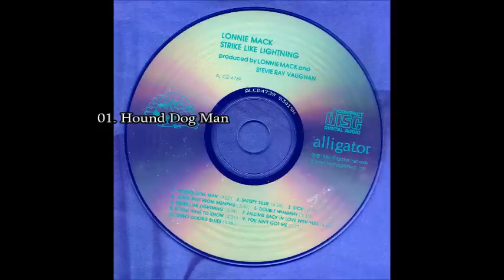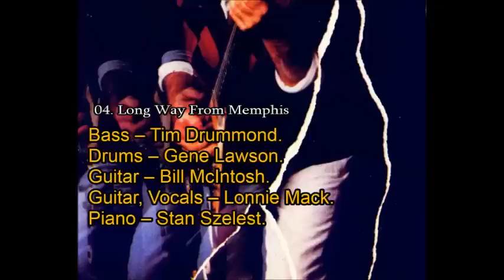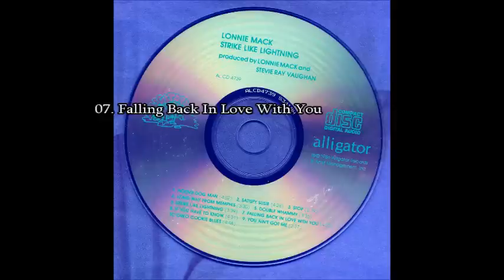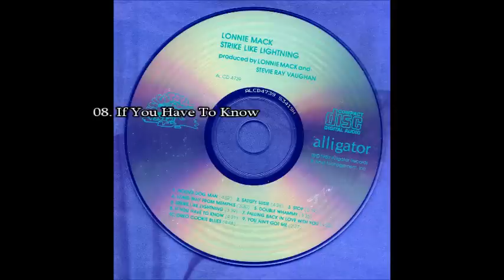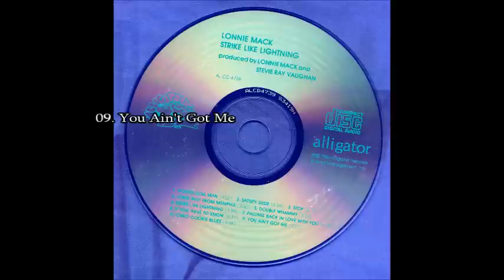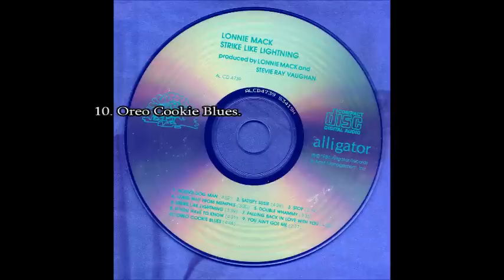Lonnie Mack ‎– Strike Like Lightning (Full Album) (HQ)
Full Album: "Lonnie Mack ‎– Strike Like Lightning" 1986.

Track list.
01. Hound Dog Man  0:13
02. Satisfy Susie  4:20
03. Stop  8:53
04. Long Way From Memphis  14:18
05. Double Whammy  17:42
06. Strike Like Lightning  21:21
07. Falling Back In Love With You  25:03
08. If You Have To Know  30:03
09. You Ain't Got Me  34:35
10. Oreo Cookie Blues  37:16

Produced by: Lonnie Mack & Stevie Ray Vaughan.
Recorded at Cedar Greek Recording Studios, Austin, Texas.

1 Hound Dog Man
Bass – Tim Drummond.
Drums – Dennis O'Neal.
 Guitar – Lonnie Mack, Stevie Ray Vaughan.
Vocals – Lonnie Mack.
Written-By – Tim Drummond

2 Satisfy Susie
Bass – Tim Drummond.
Drums – Dennis O'Neal.
Guitar – Stevie Ray Vaughan.
 Guitar, Vocals – Lonnie Mack.
Piano – Stan Szelest.
Vocals [The Croquettes] – Lisa Gilkyson, Gwen Newsome, Karen Kraft.
 Written-By – Lonnie Mack, Tim Drummond

3 Stop
Bass – Tim Drummond.
Drums – Dennis O'Neal.
Guitar – Bill McIntosh.
Organ, Piano – Stan Szelest.
Written-By – Lonnie Mack

4 Long Way From Memphis
Bass – Tim Drummond.
Drums – Gene Lawson.
Guitar – Bill McIntosh.
Piano – Stan Szelest.
Written-By – Lonnie Mack, Tim Drummond, Will Jennings

5 Double Whammy
Bass – Tim Drummond.
Drums – Dennis O'Neal.
 Organ – Stan Szelest.
Written-By – Lonnie Mack

6 Strike Like Lightning
Bass – Tim Drummond.
 Drums – Gene Lawson.
 Piano – Stan Szelest.
Written-By – Lonnie Mack, Stevie Ray Vaughan, Tim Drummond, Will Jennings

7 Falling Back In Love With You
Bass – Tim Drummond.
 Written-By – Lonnie Mack

8 If You Have To Know
Bass – Tim Drummond.
Drums – Dennis O'Neal.
Guitar, Vocals – Stevie Ray Vaughan.

9 You Ain't Got Me
Bass – Tim Drummond.
Drums – Dennis O'Neal.
 Written-By – Lonnie Mack

10 Oreo Cookie Blues
Guitar [Slide] – Bill McIntosh.
Steel Guitar [National Steel] – Stevie Ray Vaughan.
Written-By – Lonnie Mack, Mike Wilkerson